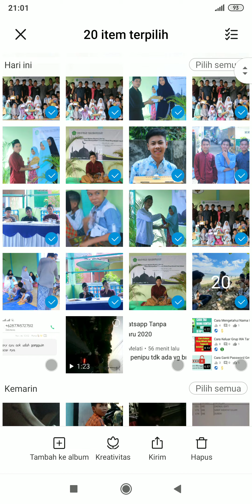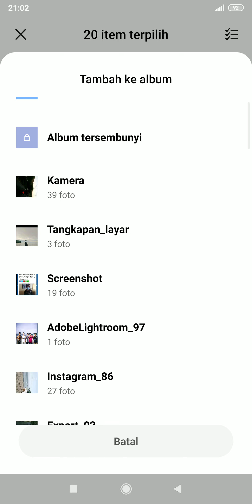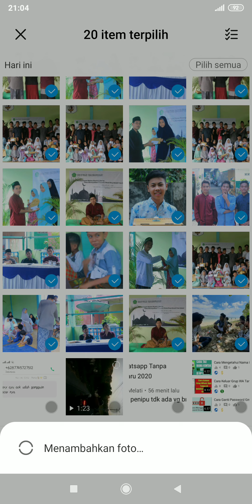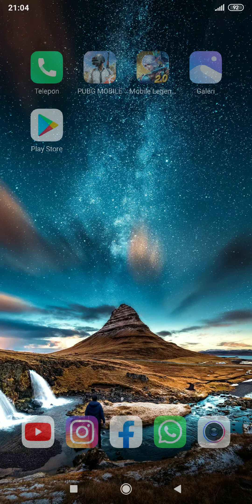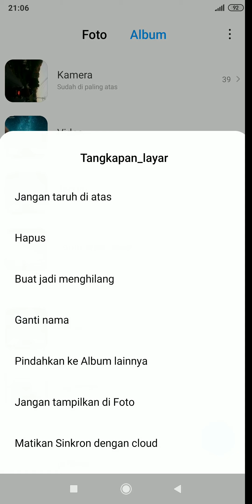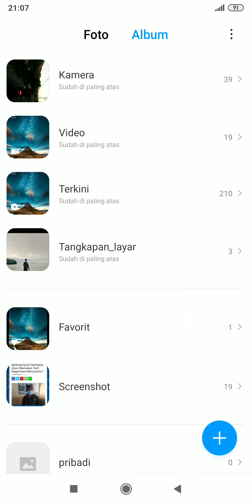Cara Menyembunyikan Foto, Video dan File di HP Xiaomi 2023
Berikut kami berikan video cara menyembunyikan foto dan video yang ada di galeri HP xiaomi.